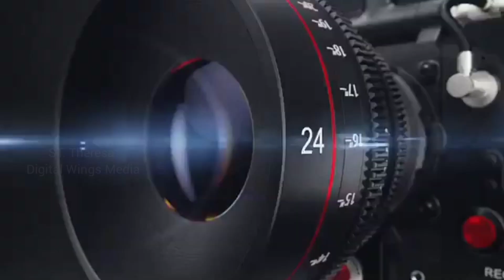Short Bible Message by Rev Fr Gilbert Joseph, Archdiocese of Madras Mylapore. 25/02/23